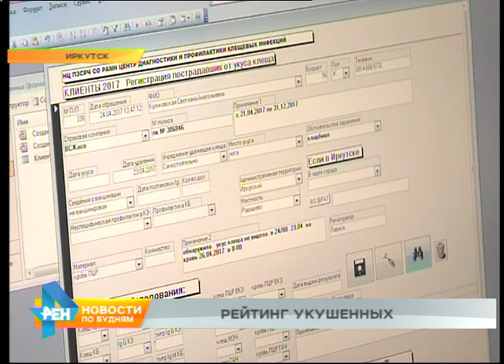Два жителя региона после укуса клеща госпитализированы с подозрением на энцефалит и боррелиоз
Опасность подстерегает дачников и в лице... клещей. В этом году сезон их активности начался раньше - оттого и пострадавших уже значительно больше, чем в 2016! У двух жителей области есть подозрение на энцефалит и боррелиоз. Где риск встретить паразитов особенно велик? Своеобразный рейтинг опасных мест составила Алёна Полоненко.

Вместе с первым урожаем зелени привезти домой урожай клещей рискуют жители региона. Садоводства по Байкальскому тракту и в районе Мельничной пади - настоящий Клондайк паразитов. И именно дачники лидируют в топе поставщиков членистоногих в лаборатории для исследования. В этом году работы у специалистов прибавилось. Клещи проснулись раньше. Случаев укусов уже на 40% больше по сравнению с аналогичным периодом прошлого года.

АЛЁНА ПОЛОНЕНКО, корреспондент: "Только за прошлую неделю в регионе зафиксировано более 220 обращений по поводу присасывания клещей, а двух жителей области даже пришлось госпитализировать - с подозрением на энцефалит и боррелиоз ".

Отправиться на больничную койку с такими диагнозами можно и после пикника на природе. В рейтинге жертв укусов клещей отдыхающие дышат в спину дачникам. Это по собственному опыту теперь знает Денис. С Аршана он привёз в Иркутск двух паразитов, решивших мигрировать прямо на голове молодого человека.

ДЕНИС ЦАРЮК, иркутянин: "На заправке остановился, потрогал затылок, думаю, что это у меня такое?! Попросил ребят, они сказали, что клещ сидит. Это было в Култуке, в Култуке больница. Меня посмотрели, нашли ещё одного".

Найти клеща, да не одного легко на территории кладбищ. Желание привести могилы в порядок влечёт туда жителей области, а клещей из залежей сухой травы, веток и мусора влечёт навстречу людям. А вот где риск встретить паразитов минимален - так это на территории города.

ИРИНА ПЕТРОВА, руководитель центра профилактики клещевых инфекций: "На территории Иркутска у нас случаи укусов всегда являются предметом особого контроля. И когда мы начинаем очень внимательно этот случай разбирать, как правило, всегда можем найти случаи заноса. Пребывание где-то за городом какое-то время назад".

Тем не менее, скверы и парки могут таить в своих глубинах опасных паразитов. Поэтому городские зелёные зоны ждёт противоклещевая обработка. Пока на территории области её не начали - отчасти виновата неустойчивая погода.

ИРИНА ЧУМАЧЕНКО, зам. начальника отдела сан. охраны Роспотребнадзора региона: "Чтобы противоклещевые обработки были эффективными, нужно соблюсти несколько условий. Во-первых, это благоприятный метеопрогноз, чтобы с дождём или со снегом препарат не ушёл в почву, ну, и, во-вторых, конечно, должна быть очень тщательно подготовлена территория. Нужно убрать прошлогоднюю траву, мусор - то есть все те помехи, которые будут мешать препарату попасть на клещей".

В областном центре обработку планируют начать уже к концу недели. Так что безбоязненно гулять по первой зелёной травке горожане смогут совсем скоро. А уж если захочется отправиться на природу или вскопать парку-тройку грядок, важно помнить - клещи не дремлют.